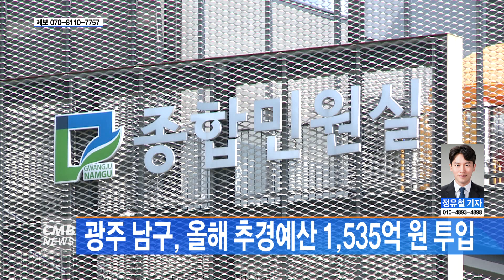[광주뉴스] 광주 남구, 올해 추경예산 1,535억 원 투입